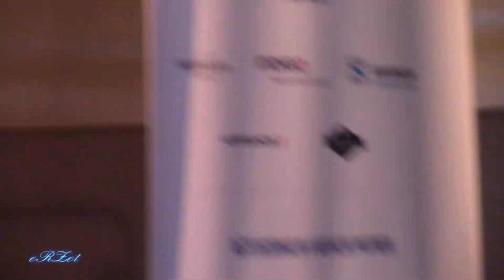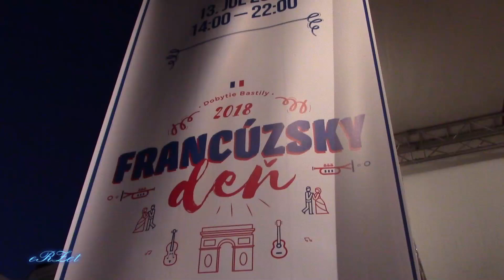Billet D'Humeur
Francúzsky deň - Vystúpenie hudobnej skupiny Billet D'Humeur